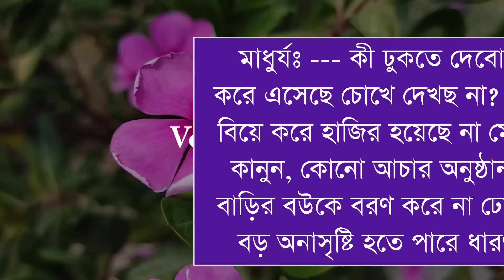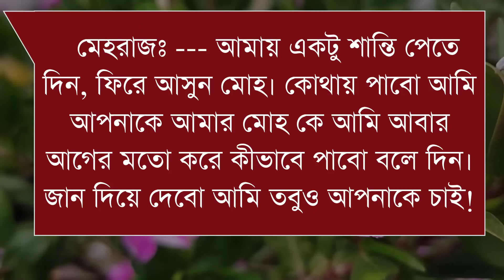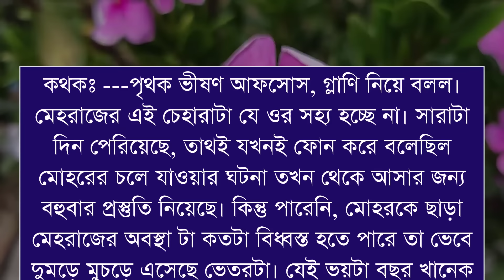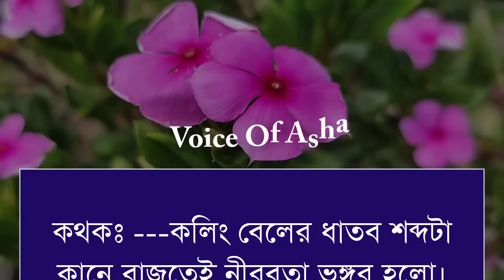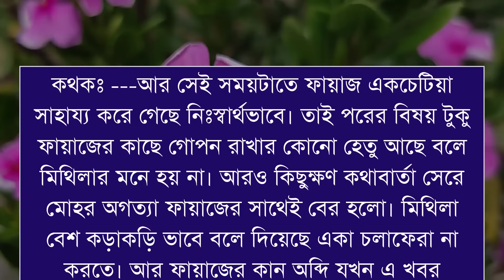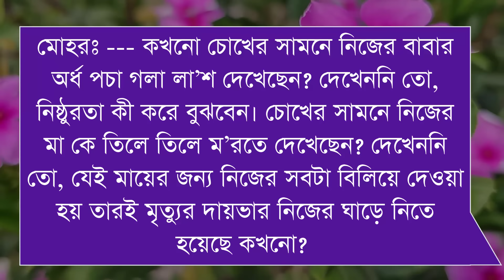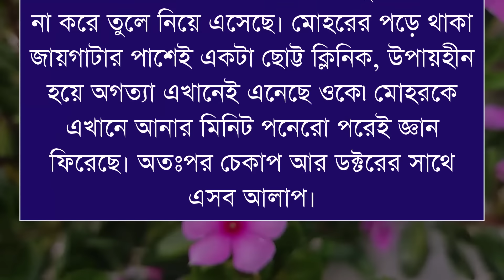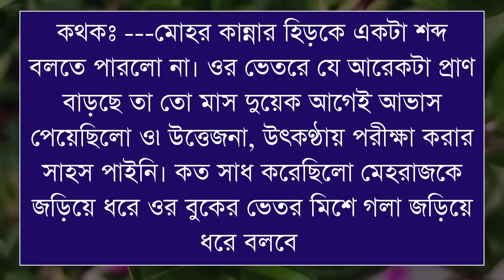ভালোবাসায় বিলীন হওয়া /Lose in lovelove/পাট ৫৭/ভালবাসি ফানাহ্/ -Shonalika/Himu/Ononna/@Voice Of Asha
📒 •Story:-  হুমাইরা_হাসান

🖋•Script:-   হুমাইরা_হাসান

🎤•Artist:-,সামিম,সোনালীকা হিমু, তামিম,মিষ্টি,  মেঘ,সাজিদ২,আনিশা সুমু-অনু-সিমরান -মিসরাত-নাইম- ইসরাত-প্রিয়া--সুচনা+১২

🔰What'sApp:   👉